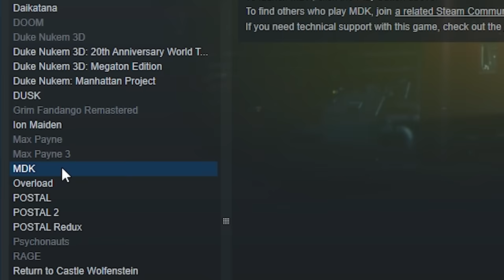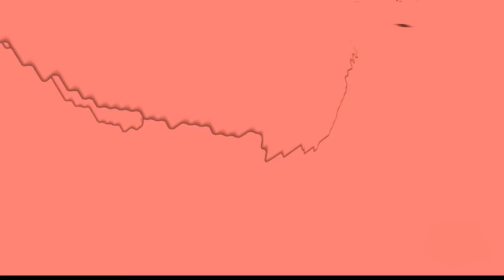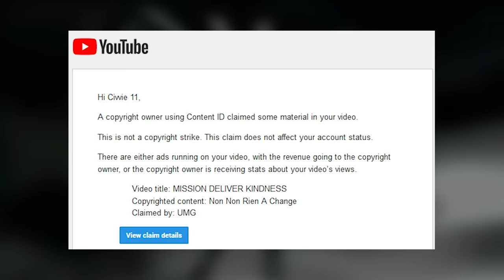MDK - MONSTER DRUNK KAMIKAZE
Civvie's all about delivering kindness.